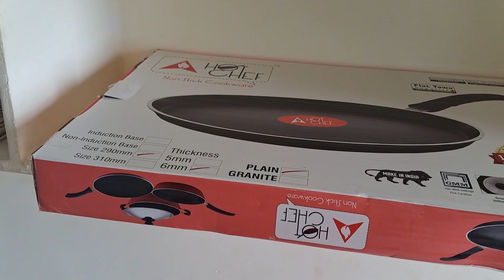శ్రావణామాసంలో ఆడపడూచువాళ్ల గృహప్రవేశం,చిన్న తిరుపతిలో మనవడు అన్నప్రసన్న my రోటిన్ volg